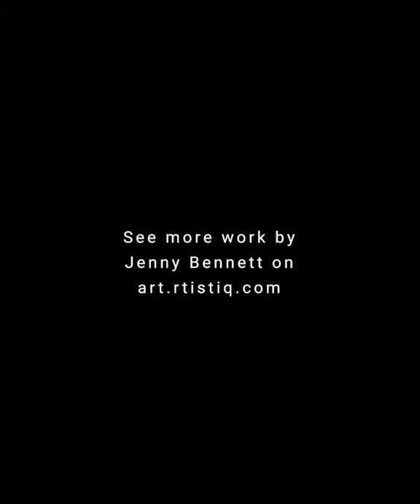Artist of the week - Jenny Bennett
In her 40-year career as an artist, Jenny Bennett has exhibited in her home country New Zealand, won numerous art awards, participated in mentorship programs, and had work shown in art biennales stretching from Florence to London and all the way to an art expo in New York City.